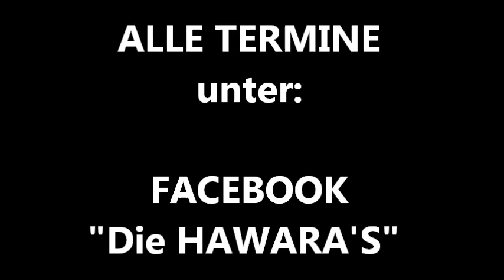HOW TO CATCH A COWBOY'S HEART TRAILER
Country Musical aus Wien von "Die Hawara´s"

Termine sowie News

auf Facebook unter: Die HAWARA`S

Copyright by Isabelle Deleschaux